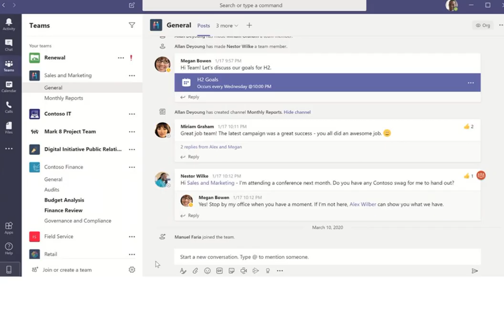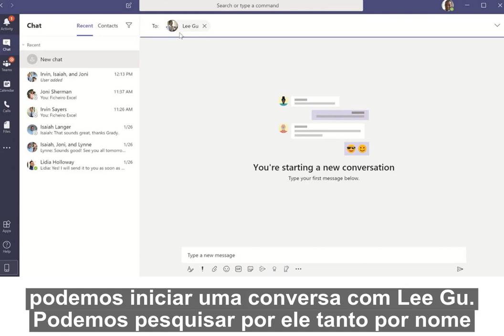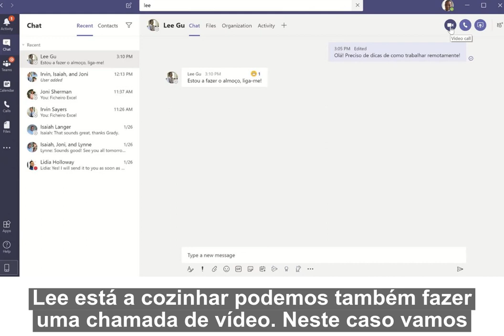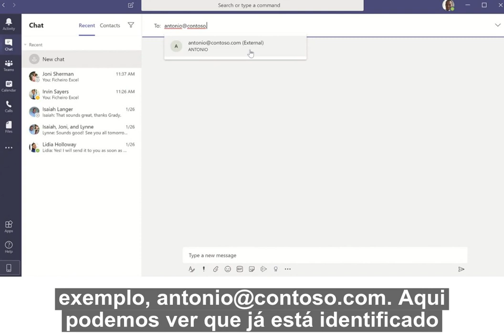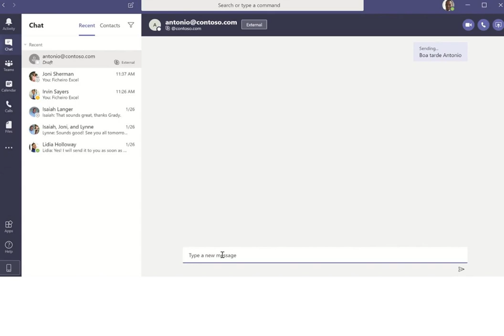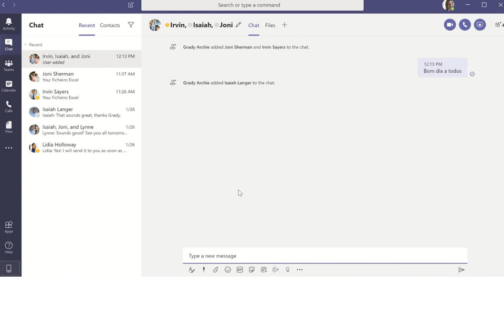Começar um chat